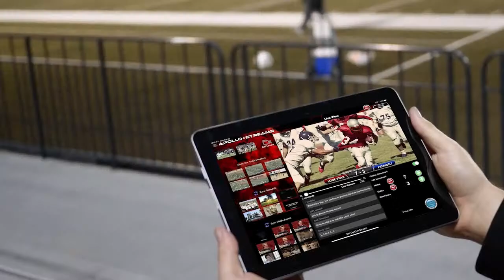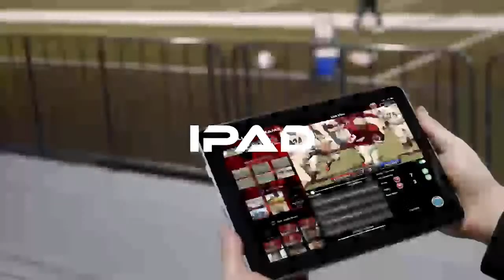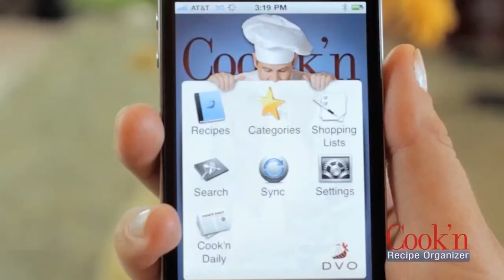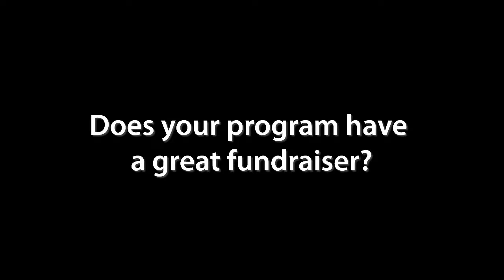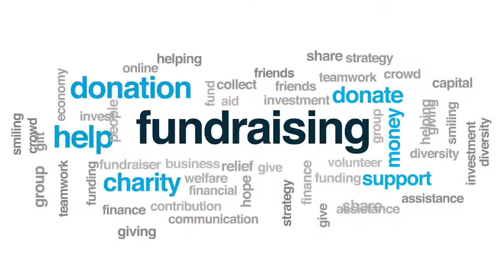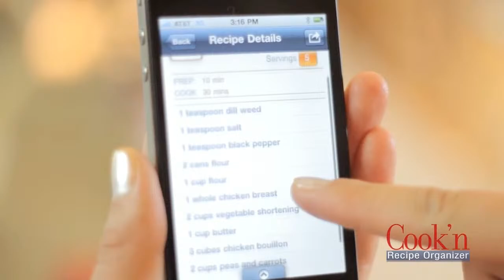Mountain View @ Stansbury Football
Utah high school football game between the Mountain View Bruins and Stansbury Stallions.